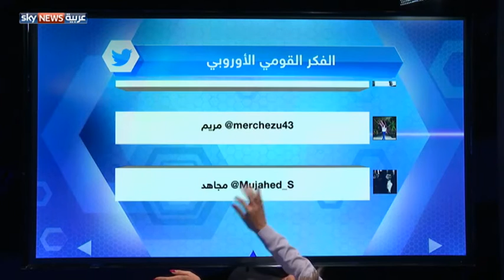ألمانيا ..تحذير من خطر الفكر القومي على أوروبا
تحذير واضح أطلقه وزير الخارجية الألماني فرانك فالتر شتاينماير خلاصته أن أوروبا لن تكون أحسن حالا إن هي انتكست للوراء وعادت إلى النزعة القومية التي سادتها في القرن التاسع عشر.
الوزير الألماني يدرك ولا شك التهديدات التي تحدق بدول الاتحاد الأوروبي والتي حددها بسياسة الخوف والانعزال ورفض الحلول الأوروبية المشتركة، كما رفض في الوقت نفسه أن يستشرف مستقبل أوروبا وقد رجع قرنين للوراء، مع ما ينطوي عليه ذلك من خطورة وزعزعة للاستقرار.